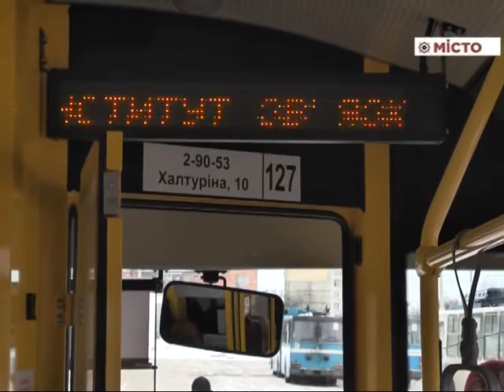Запуск нових тролейбусів